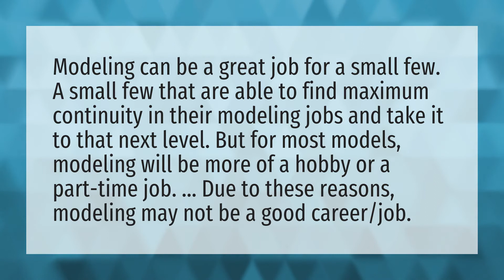Is Modelling a good career?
Fashion Show • Is Modelling a good career?